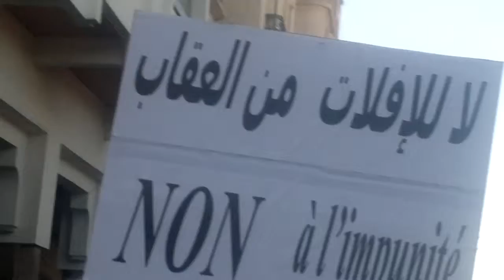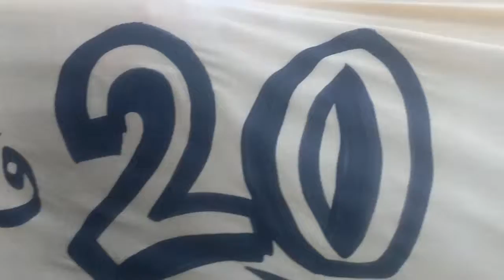20mars Rabat P17